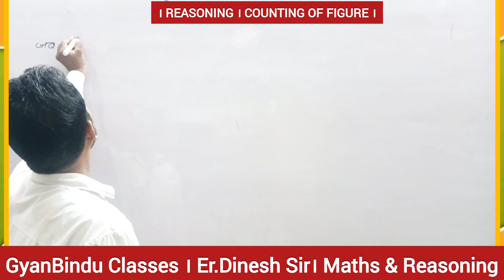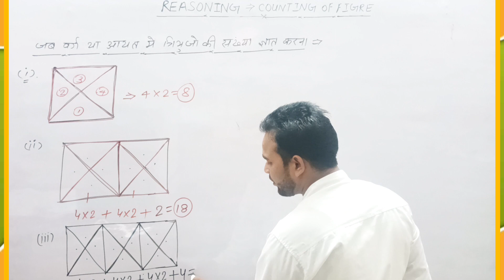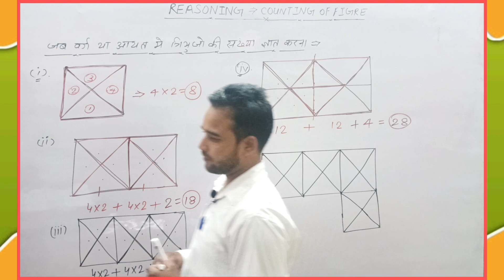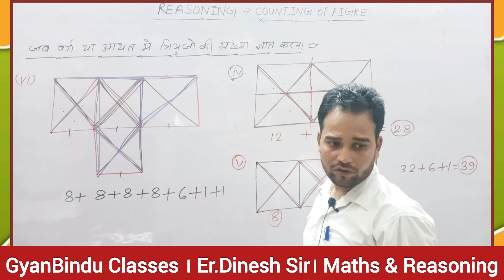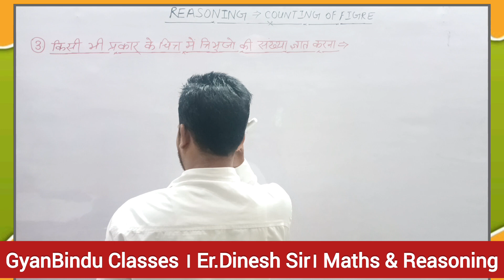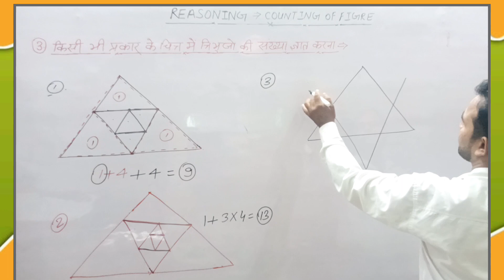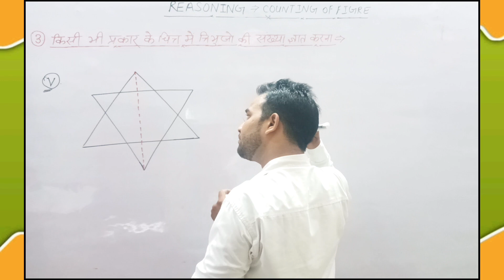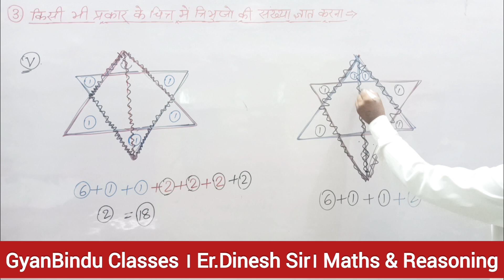CLASS 02।COUNTING OF FIGURE ।ALL COMPETITIVE EXAMS REASONING।BASIC CONCEPT& TRICKS। BY ER DINESH SIR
SSC Bank Railway and all Exams